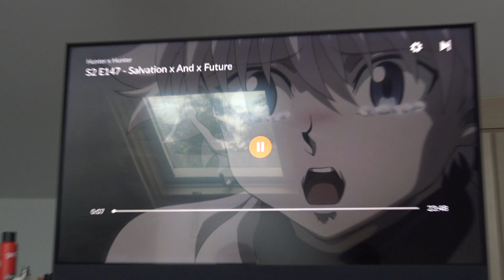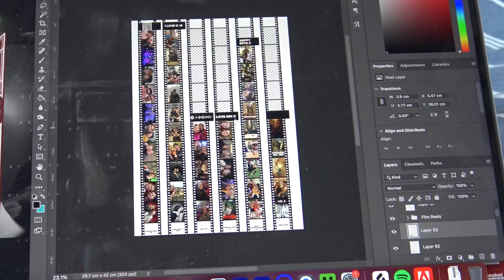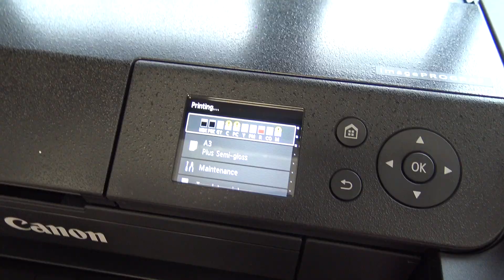i bought a camcorder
i decided to take my new baby for a test drive and this is the result.